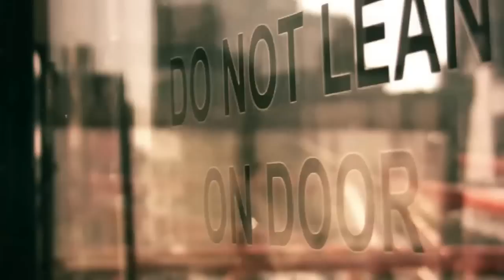Guo Gan and Bocle Brother Band .2013 .